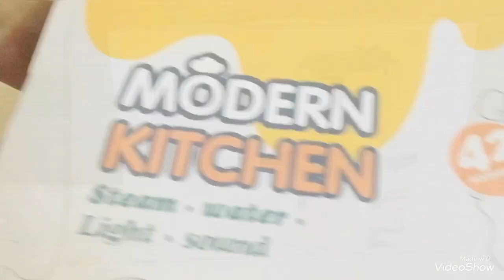UnBoxing Ami Baby’s New Gift | എന്താണ് അമിവാവയ്ക്ക് വേണ്ടി വാങ്ങിയ പുതിയ Gift | Detailed Video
Kitchen Set Link:

Reusable Water Coloring Pad

Alphabet Cards

Alphabet Puzzle

Miniature Almirah

1.Jumbo Nursery Book

2.Seek and Find Animal Book

3.Set Of 10 Board Books

4.Where Is Baby’s Mommy Book

5.Lift the flap Number Book

6.Moral Stories

7.Writing Fun Book

So Guys, Here's My New Video Which Shows the Products Which i Recently Bought In Amazon Great Indian Festival Sale...
Please Watch it and Share It❤️❤️

BOOKS OF AMI BABY

1. First 100 Words

( which i use)

2. Set Of Board Books

3.Very Hungry caterpillar

4. Where is baby's belly button

( Same type Book )

5. Goodnight Moon

6. Curious George

2. Sweet Almond Oil

( which i use )

(Different Brand )

3.TeddyBar Soap

(mamaearth brand)

4. Moisturizing lotion

Aloegrace Cream- Not Available in online (which i use )
Mamaearth Lotion
Cetaphil Lotion
Sebamed Lotion;

5. Sebamed Bubble Bath

6. Baby Shampoo
Cetaphil (which i use)

8. Diaper Cream
B4Nappi

9. Antimosquito Items

After bite

Pool For Babies:

Amira’s Salt:

LITTLE AMI THINGS
Hi All, my name is Fathima.. I have 1 year old baby girl..i would like to use this channel to share my personal experiences of pregnancy, baby care and much more..!!